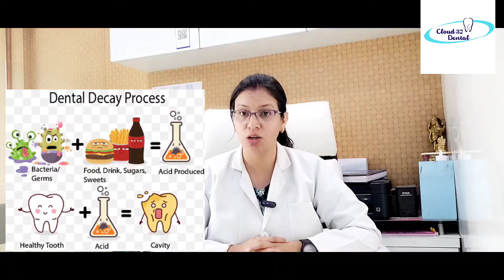अगर अच्छे से Brush करने के बाद भी दांत खराब हो जाते है तो क्या करे